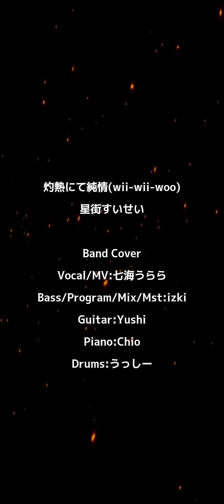【Band Cover】灼熱にて純情(wii-wii-woo)【by七海うらら】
original
すいちゃん５周年おめでとうございます！

Vocal/MV:七海うらら
Bass/Program/Mix/Mst:izki

✧BOOTH
グッズ販売/ Voicepack goods release

✧お知らせ /info
・「VTuber スタイル 七海うらら BOOK」発売中
・2/25「smart」4月号発売中
・3/30 日本テレビ『プロジェクトV』2D出演
・4/28 ネクスタライブ音楽番組MC/3D出演
・4/30 ニコニコ超会議2023 VtuberFesJapan/3D出演
・5/21 吟遊詩人の追想録in池袋/実写出演

✧ハッシュタグ / tag
うらすとりーむ(stream)
urrart （Fan art)
うららーんへ (search)
うらんちゅ(Fan name)

✧ファンレターやプレゼント
〒108-0073
東京都港区三田一丁目4番1号　住友不動産麻布十番ビル

エイベックス・エンタテイメント株式会社
レーベル事業本部　デジタルマーケティンググループ
muchoo（七海うらら）宛